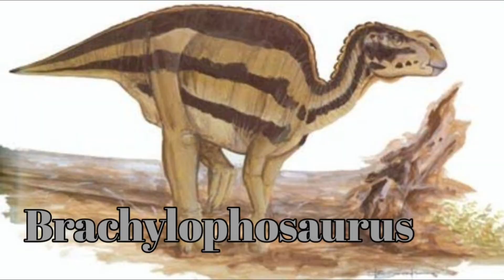Brachylophosaurini sound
Maiasaurus 0:00
Brachylophosaurus 0:12
Barsboldia 0:23
Probrachylophosaurus 0:39
Ornatops 0:53